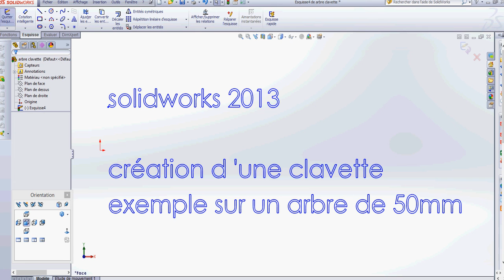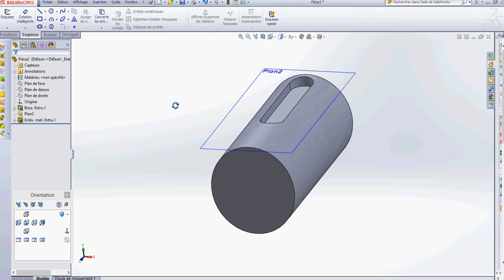clavette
rainure clavette solidworks